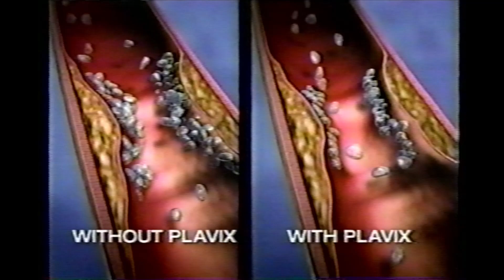Plavix Commercial from 2002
Found on a VHS Tape recorded around 2003 in the Sacramento Valley of Northern California during daytime weekday TV.

Recordings are provided for historical documentation alone and are not intended as endorsements of products, people, networks or politics.